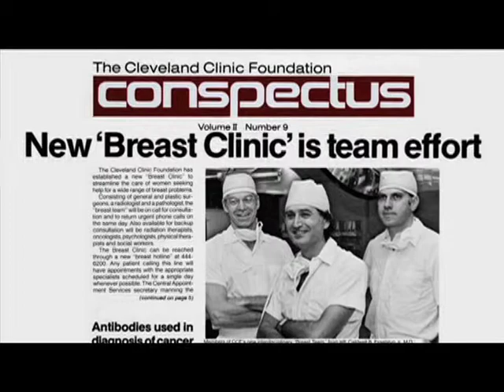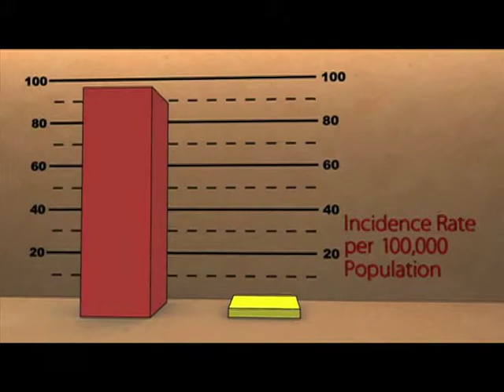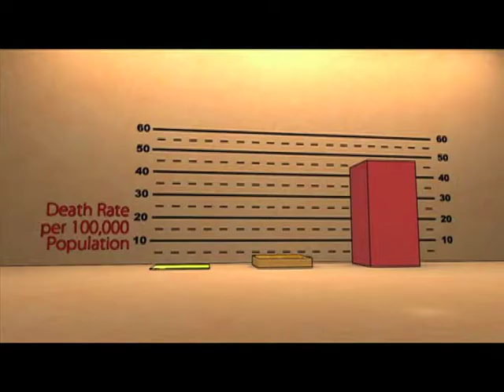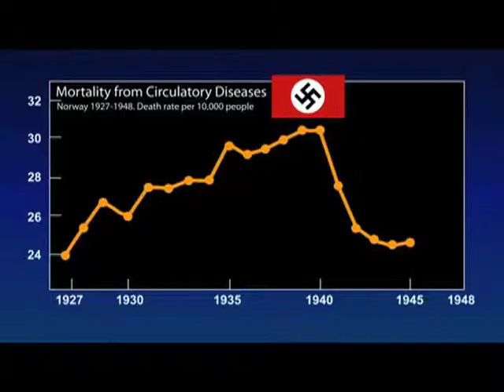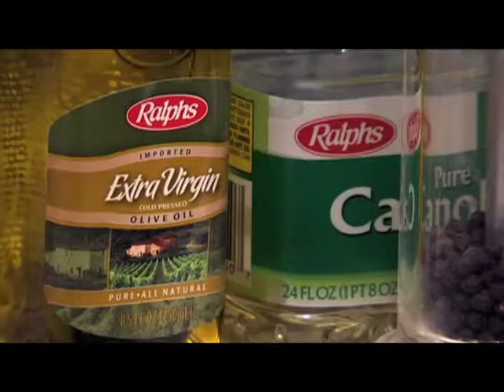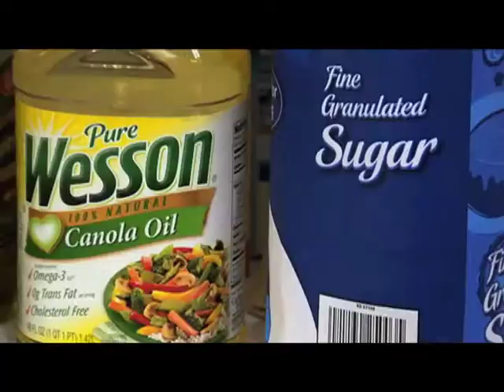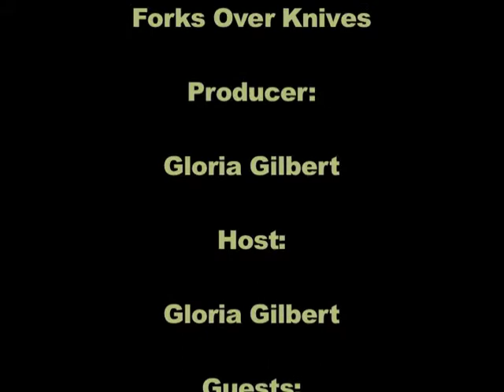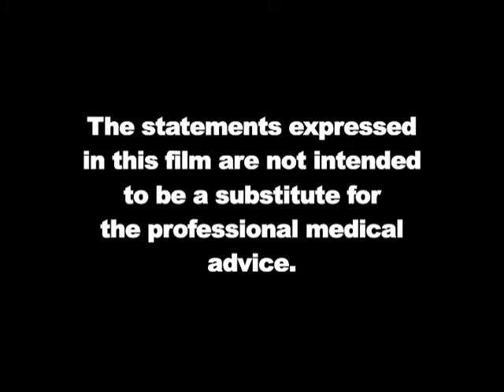Sustainable Westford Episode 3 - Forks Over Knives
Join Sustainable Westford in its discussion and analysis of Forks Over Knives, a documentary that explores the health implications of animal-based food and advocates for a non-dairy, non animal-based diet. This video was recorded at a Sustainable Westford Film Series event.